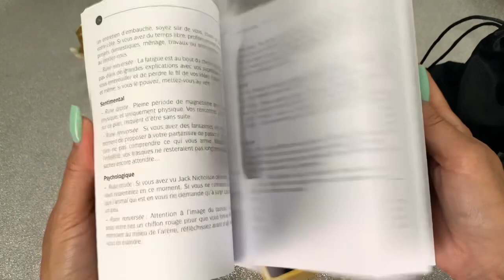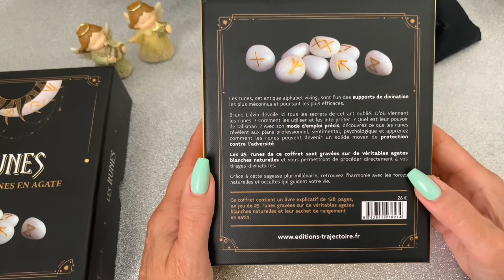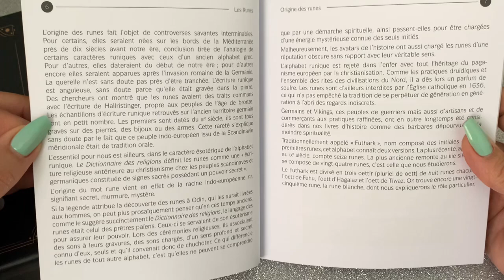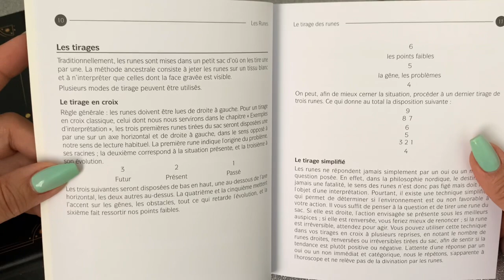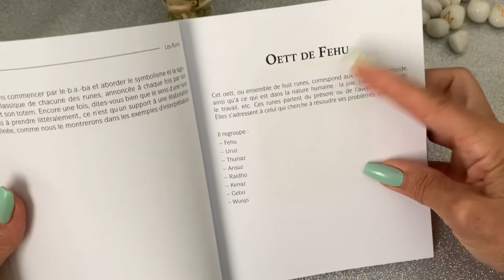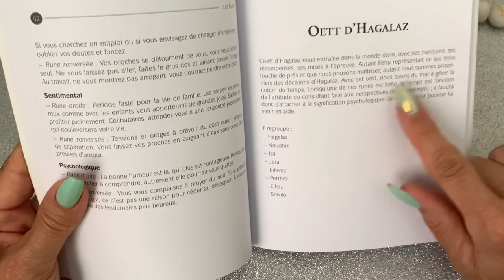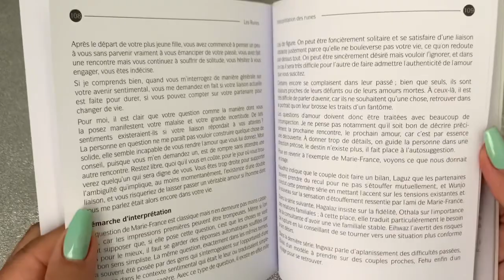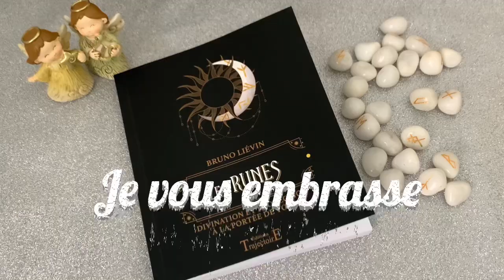♥️Coffret Les Runes de Bruno Lievin - Editions Trajectoire - Review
Bonjour voici la présentation
Du coffret Les Runes de Bruno Lievin
Editions Trajectoire
Ou le trouver :

✅Je vous propose aussi :
Mais aussi : Harmonisation, dégagement et protection de lieux